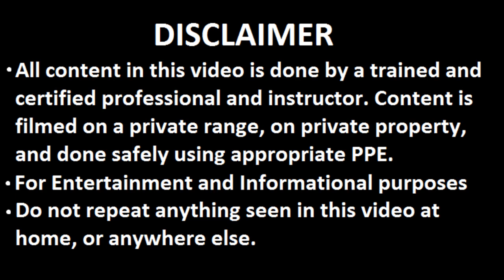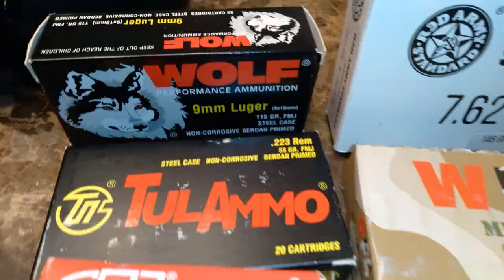Ban On Russian Ammo Importation. This Will Cause A Serious Ammo Shortage.